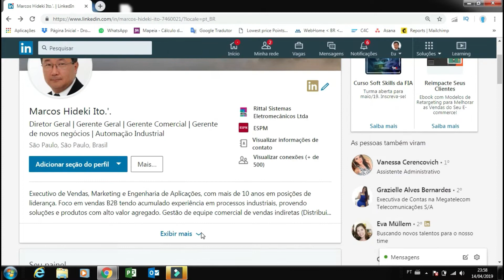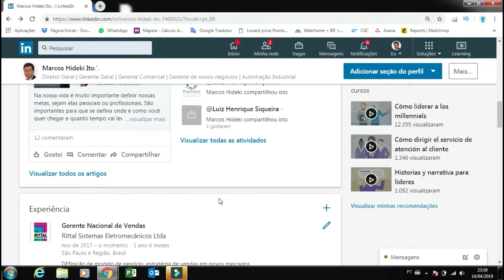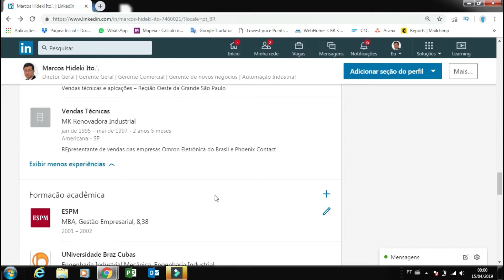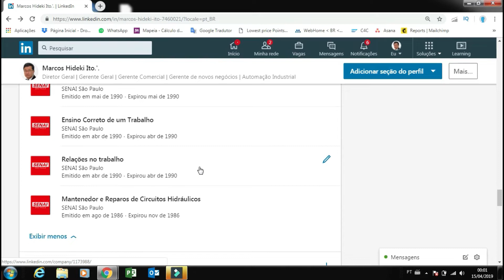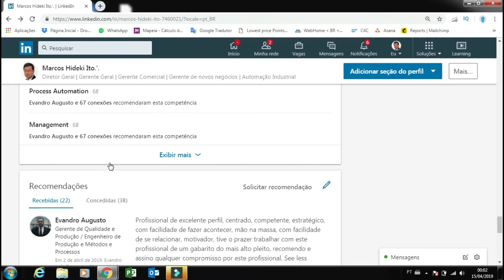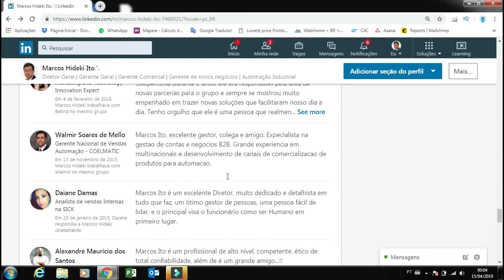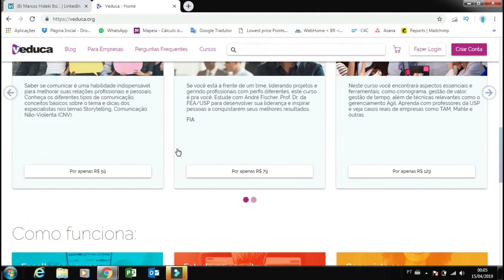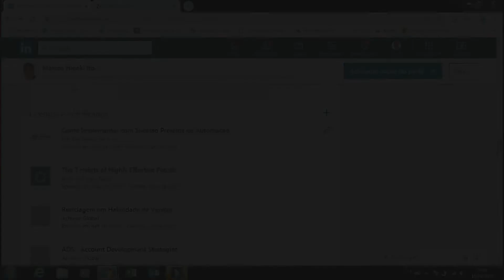COMO MELHORAR O PERFIL - Linkedin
Neste canal, você aprenderá como ter dicas de empego no Linkedin. Vou oferecer para você as melhores DICAS PARA CONSEGUIR UM EMPREGO USANDO O LINKEDIN. Será como um tutorial e você será capaz de saber Como funciona Linkedin e Como Usar o Linkedin para Conseguir Emprego.
Somente com as Dicas para Linkedin, conseguirá seu Emprego.